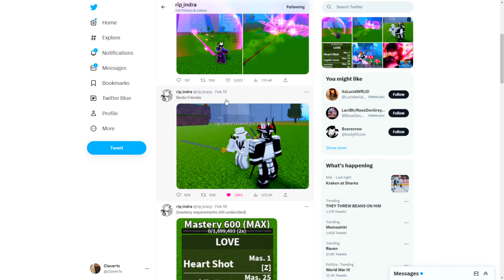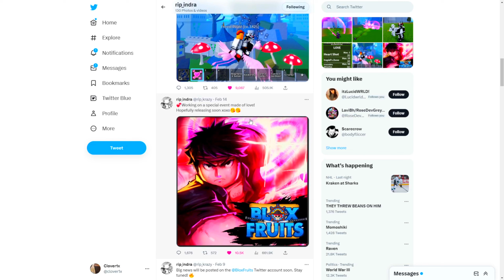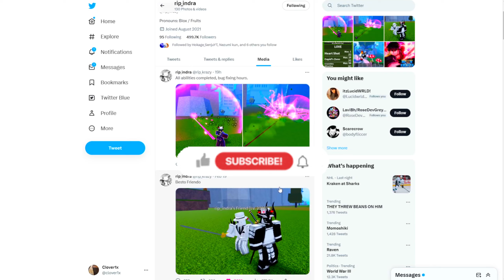UPDATE 19 LOVE FRUIT AWAKENING IS HERE! COMPLETE MOVESET Roblox Blox Fruits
Romans 12:12